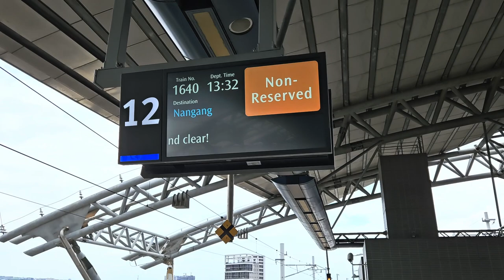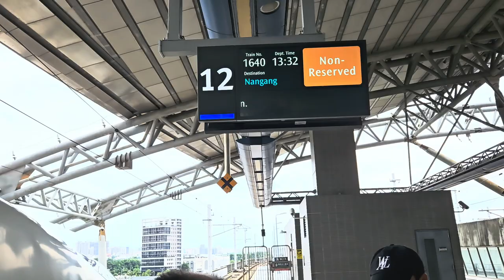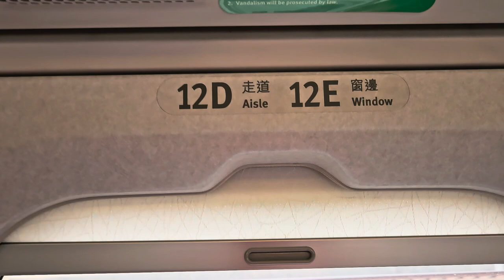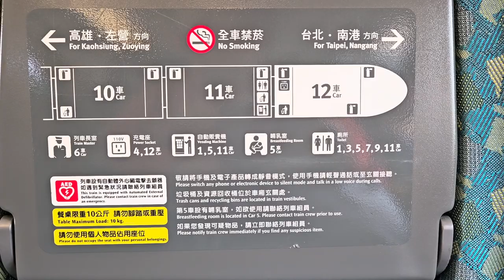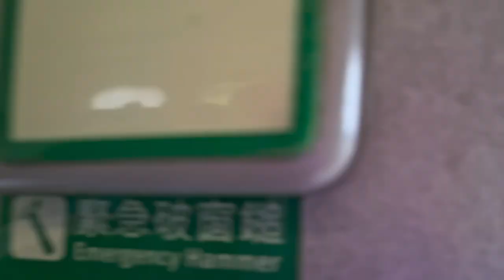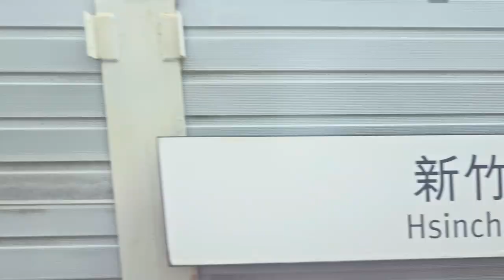台灣高鐵(1640北上南港車次)台中站往新竹站 - 2023年09月09日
錄影日期:2023年09月09日
錄影器材:Samsung Galaxy S23+ 5G
剪輯軟件:iMovie (Apple macOS)
影片解像度:1920x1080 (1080p,Full High Definition)
影片長度:27分35秒